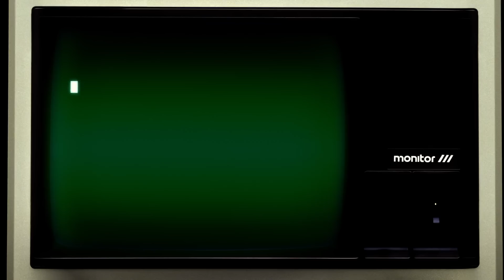Alicia's First Day at Work - mixed-ish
Alicia shows up for her first day at work at Harrison's law firm and finds that everyone thinks that she's an affirmative action hire. To compensate, she works harder than everyone else, but still finds herself on the wrong end of some condescension. From 'The Warrior,' season 1, episode 2 of mixed-ish. Watch mixed-ish TUESDAY 9|8c on ABC, streaming, on demand, and Hulu.